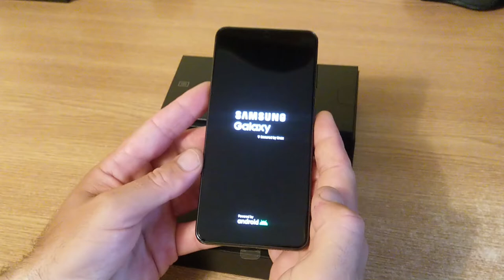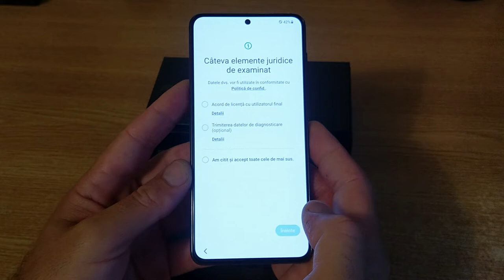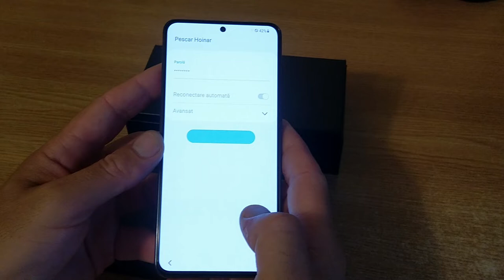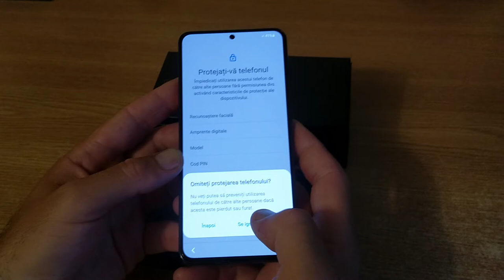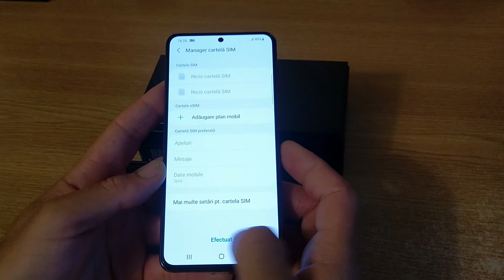SAMSUNG Galaxy S21 5G Unboxing smartphone 128GB 8GB Ram Dual SIM Phantom Gray color / Review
Cum arată noul TELEFON de la Samsung seria S21
Configurare meniu smartphone Samsung S21 în limba română.
Pentru claritate maximă setați calitate video 1440 p HD!